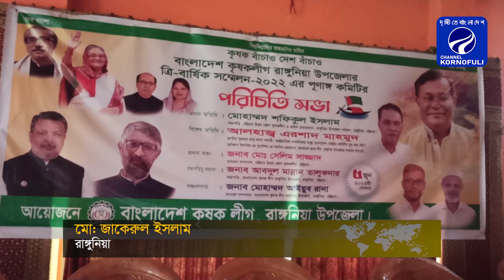রাঙ্গুনিয়া উপজেলা কৃষকলীগের পরিচিতি সভা অনুষ্ঠিত